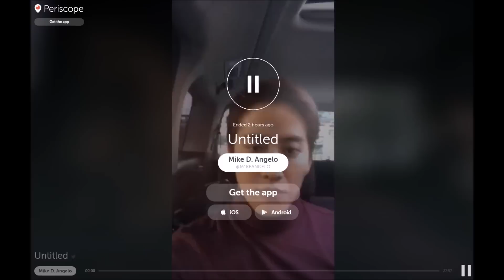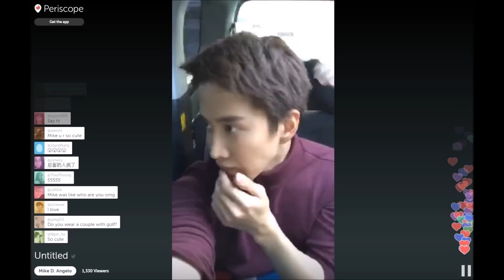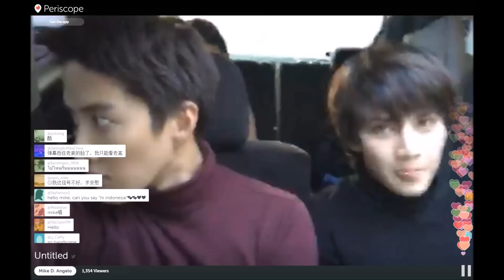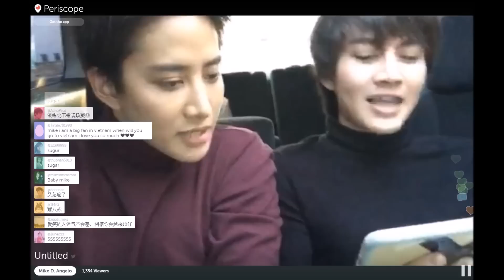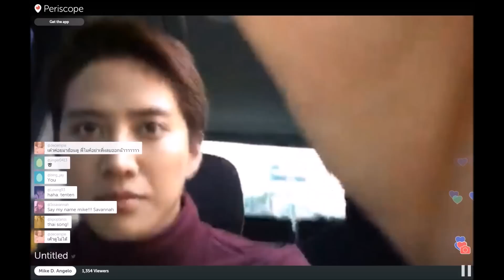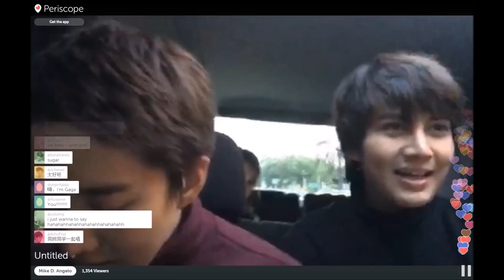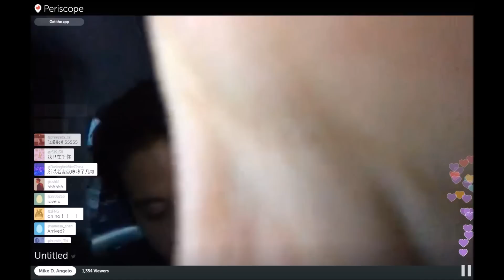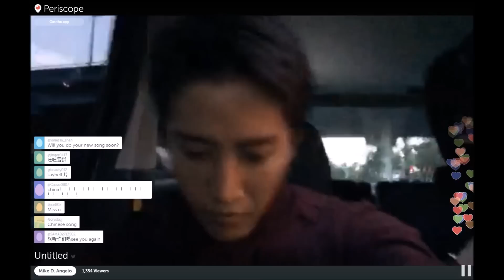Mike self cam - in the car with Golf [periscope app]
Mike self cam - in the car with Golf [periscope app] (06/03/2016)

if you like AoMike, pls follow up @aomikesdiary_pantip is IG
or @ratshar.ta is my IG.
(ไอจีสำหรับคนชอบคู่ออมไมค์ แบบไม่มีดราม่า)

AoMike's Diary @ Pantip support Aom_Sushar & M1keAngelo
pls follow up for inter fan.
สำหรับชาวไทยตามข่าวสารได้ที่